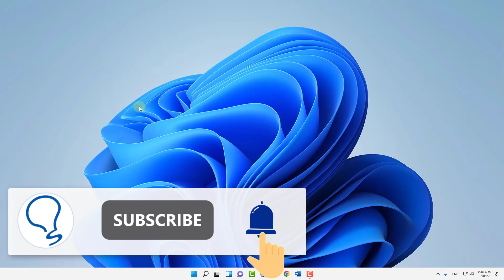Show Taskbar on All Displays Windows 11 ✔️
Solvetic_eng video-tutorial to know how to Show Taskbar on All Displays Windows 11 ✔️ 𝗔𝗟𝗟 𝗔𝗕𝗢𝗨𝗧 𝗪𝗜𝗡𝗗𝗢𝗪𝗦 𝟭𝟭

¿How to show taskbar on all displays Windows 11? We explain step by step the way to show the taskbar on all display. In that way taskbar applications are always displayed on all open screens and Windows in Windows 11.